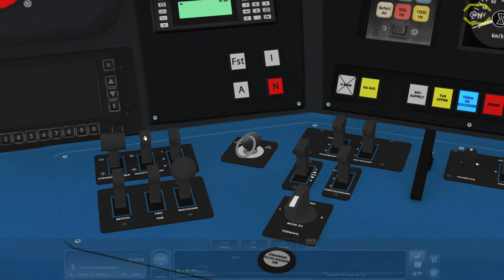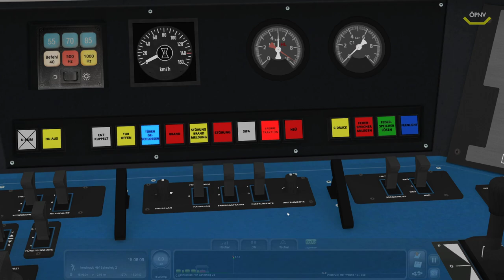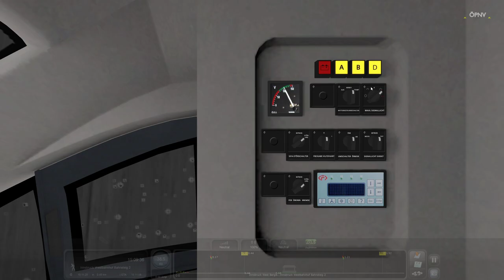Train Simulator 2020 🚝 #45 S6 Seefeld in Tirol *PC/HD/60FPS/DE*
Diese Strecke ist nur im Train Simulator 2020 enthalten und enthält bezaubernde neobarocke Architektur und etliche historische Bahnhöfe. Fahren Sie die berühmten Passagierzüge DB BR 440 oder BR 442 durch das Donautal, oder stellen Sie sich hinters Steuer der kräftigen BR 185 auf Frachtaufträgen.

NORFOLK SOUTHERN N-LINE
Schon lange sind insbesondere die südöstlichen Linien der amerikanischen Eisenbahnen berühmt für ihre einzigartigen und bezaubernden Strecken, die den klassischen Charme von South Carolina versprühen. Stellen Sie sich den Herausforderungen der Industrie mit Rangierern wie GP38-2 und GP40-2.

Die Southwestern Main Line mit ihren Verbindungen zu bedeutenden Häfen und der Geschichte der Sonderzüge zum sommerlichen Meer wird täglich von über 140 Zügen befahren. Tauchen Sie ein in den New Forest und genießen Sie die authentische und zauberhafte britische Südküste! Berühmt für diese Gegend sind natürlich die BR Baureihe 444 und BR Baureihe 450, die Sie dort hindurchfahren können.

GRAFIKSTEUERUNG - NEU!
Ein neues Feature des Train Simulator 2020: Verbessern Sie Ihr Spielerlebnis mit zusätzlichen visuelle Effekten! Passen Sie Kontrast, Umgebungslicht, Sonneneinstrahlung und Blickfeld an. Aktivieren Sie Umgebungsverdeckung, dynamische Tiefenschärfe und Adaptive Bloom. Außerdem stehen zusätzliche Filter für Screenshots bereit, darunter Vignette, Sepia, schwarz/weiß und viele mehr.

ERSTELLEN
Nutzen Sie den Train Simulator Editor, um mit leicht zu erlernenden Werkzeugen lebendige Welten zu schaffen. Erstellen Sie Ihre eigene Eisenbahnstrecke und teilen Sie sie mit anderen Spielern im Steam Workshop. Oder sehen Sie sich die tausenden schon verfügbaren Strecken der Community an.

► CPU: Intel Core i5 4690
► Mainboard: ASUSTek H81M-C
► Arbeitsspeicher: 16 GB G.Skill
► Grafikkarte: NVIDIA GTX 1080
► Monitor: U28E590 4K Monitor
► Lenkrad: Logitech G29
► Kopfhörer: Sennheiser TR175
► Mikrofon: Auna MIC